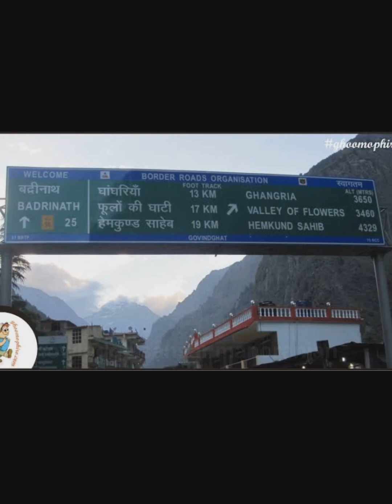हेमकुंड साहिब दर्शन।।हेमकुंड साहिब उत्तराखंड की अनदेखी तस्वीरें।।।